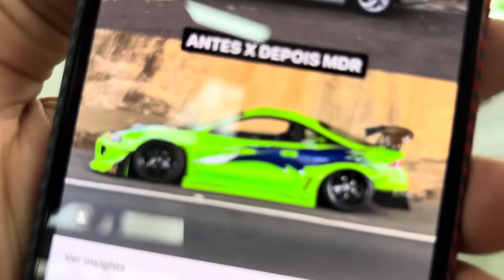RENATO GARCIA QUE SE CUIDE, OLHA O QUE O DANILO FEZ A ECLIPSE DO DIDDYBR - VELOZES E FURIOSOS